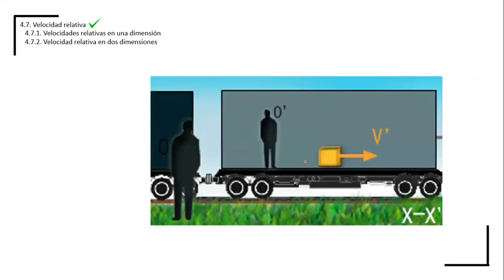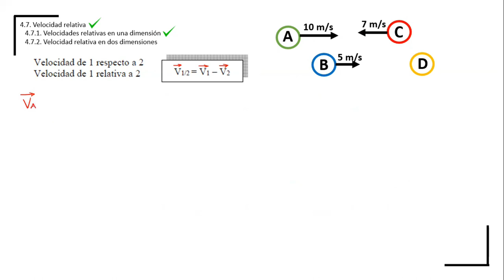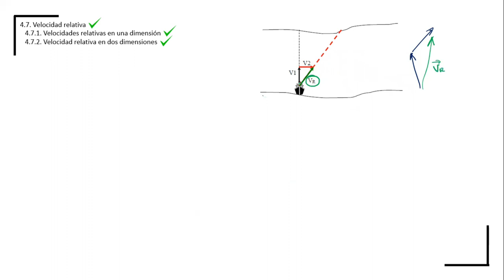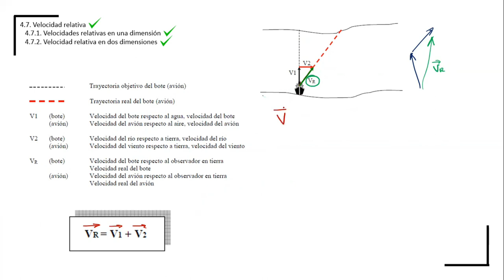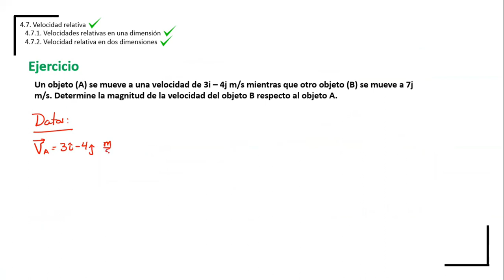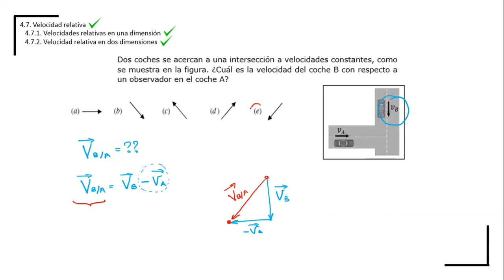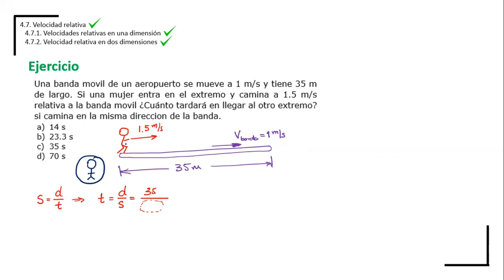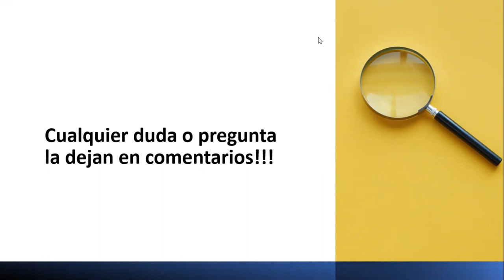Física para entrar a ESPOL - Capítulo 4 (Parte 3/3) - Velocidad Relativa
Conceptos, definiciones y ejemplos de Velocidad Relativa aplicada e Física del Nivelatorio. ESPOL